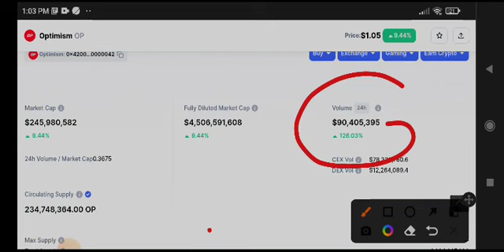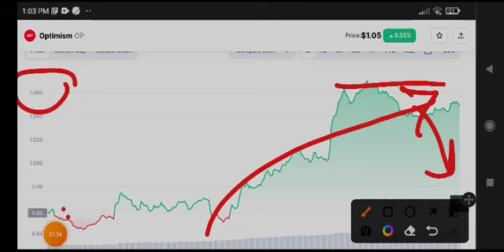Op News Today! Optimism Price Prediction